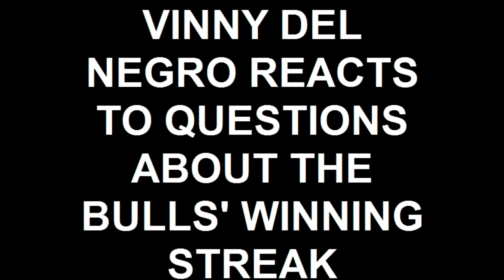VINNY DEL NEGRO REACTS TO QUESTIONS ABOUT THE BULLS' WINNING